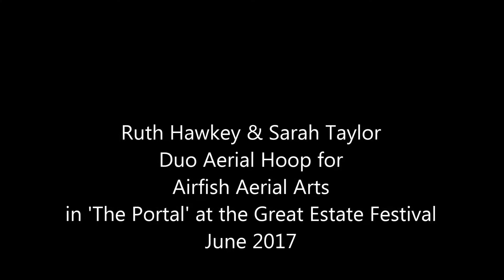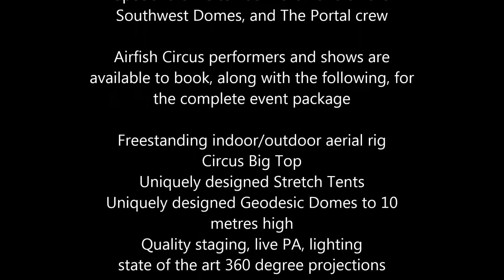Ruth Hawkley and Sarah Taylor Duo Lyra, for Airfish, in The Portal at The Great Estate Festival 2017